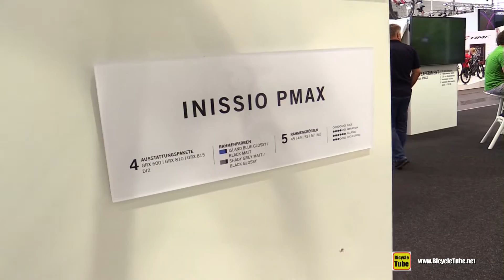Simplon Inissio Pmax Bike Walkaround Tour - 2020 Model